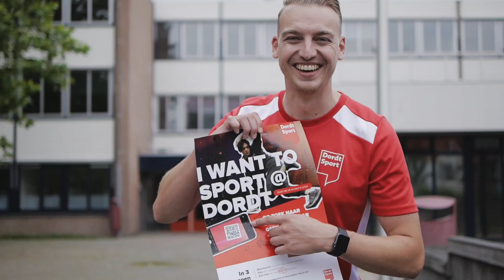Dordt Sport Vlog 13 - Urban Sportles bij Gymforce One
Heb jij ook weer zo'n zin om te sporten? Kom alvast in de stemming met deze vlog.

Sportaanbieder Gymforce One heeft een Urban Sport voucher aangevraagd bij Dordt Sport voor een aantal Urban sportlessen. In deze vlog zie je hoe de 2e les er bij Gymforce One uitziet.

Wil je ook een Urban Sportactiviteit organiseren? Laat het ons dan weten en vraag ook een voucher aan. Kijk voor een aanvraag en meer informatie op

Wie tag jij om voor deze sportieve kans te tippen? 👍